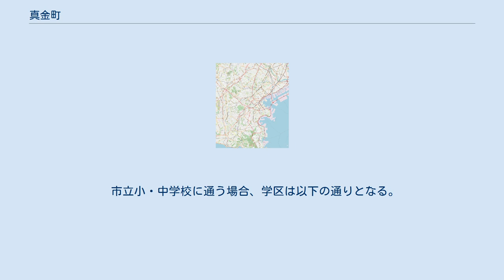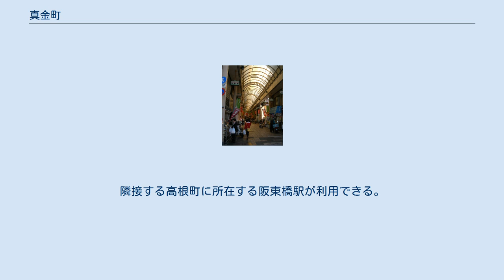真金町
日本 」 神奈川県 」 横浜市 」 南区 (横浜市) 」 真金町 真金町（まがねちょう）は、神奈川県横浜市南区の町名。
現行行政地名は真金町。
ただし「字丁目」として1丁目と2丁目があり、通常は丁目まで表示する。
面積は0.084km2。
 横浜橋商店街 横浜市南区東北部に位置する。
北で中区弥生町、東で永楽町、南で万世町、南西で浦舟町、西で白妙町・高根町と隣接する。
横浜の中心市街地を貫く大通り公園に隣接する一帯で、売春禁止法が施行された昭和33年（1958年）まで真金町遊廓を擁した旧赤線地帯で、同様に遊廓があった隣接する永楽町と併せて「永真遊廓街」と呼ばれることもあった。
 元々は吉田新田字南三ツ目で、明治初期から市街化された。
 明治13年（1880年）、火災により焼失した高島町遊郭が当地へ移転し、赤線廃止まで遊郭街として存続した。
 遊郭転入後に富士見町・山田町（共に明治5年に起立）の一部から真金町が分立した。
 明治22年（1889年）の市町村制施行の際、横浜市に編入（当時は中区）。
昭和18年（1943年）12月1日の南区新設に伴い、中区から編入される。
 赤線廃止後、性風俗は以前からの「青線地帯」であった黄金町の特殊飲食店街や、接収解除後の福富町で興った特殊浴場街に主役が移り、更に昭和末期からは都市計画の規制の隙間をくぐり抜けてファッションヘルス等の風俗店が乱立した曙町が横浜一の風俗街となっている。
 曙町に隣接する真金町は逆に「横浜橋商店街」を擁する下町の住宅街に変貌し、赤線当時の建物も年月の経過につれて建て替えが進み、マンション・ビルが立ち並ぶなど名残は殆ど無くなっている。
だが、碁盤の目になった区画や大鷲（おおとり）神社などの存在がかつての面影を偲ばせている。
現在は外部から移入してきたラブホテルが4・5軒営業している程度で、性風俗産業とはほぼ無縁である。
 2017年（平成29年）12月31日現在の世帯数と人口は以下の通りである。
 横浜市営地下鉄ブルーラインが北部の地下を通るが、駅は設置されていない。
隣接する高根町に所在する阪東橋駅が利用できる。